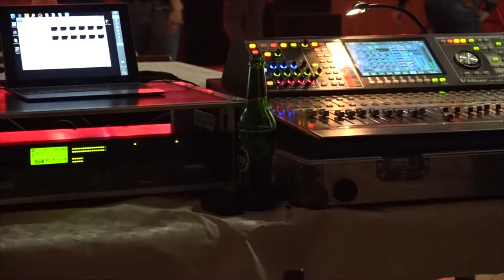POCHOVÁVÁNÍ BASY 2018 - OBORA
Scénář a režie - Jaroslava Dobiášová, Jiří Bednář, kamera a střih - Milan Komárek, pořadatel - TJ Obora, sobota 10. února 2018.